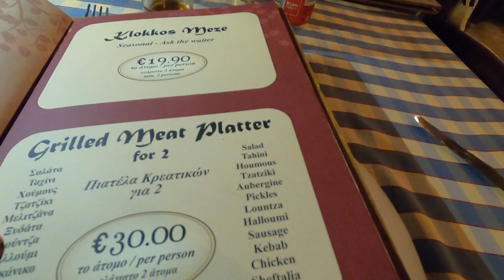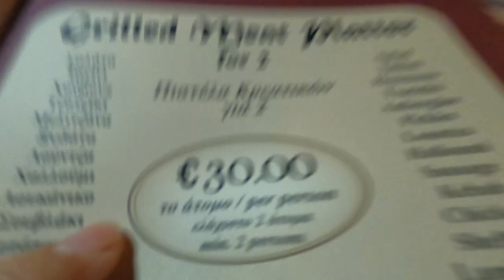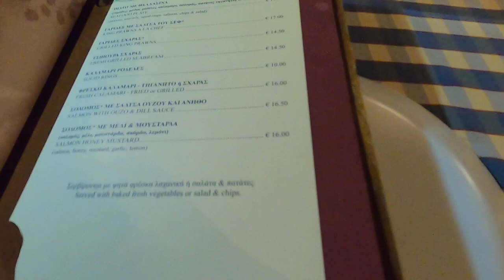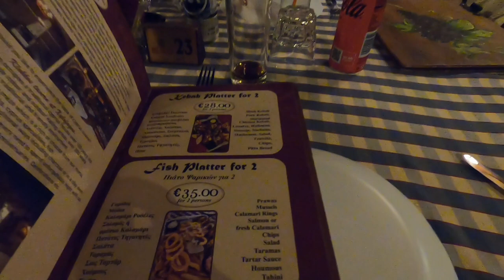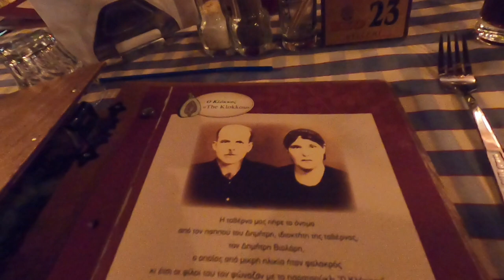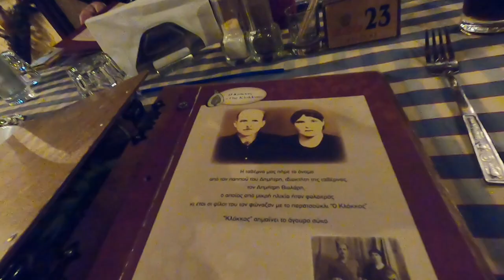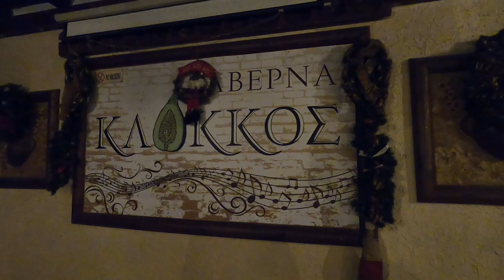Klokkos Taverna Xylofagou Cyprus - Incredible Cypriot Cuisine at its Best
Join George Cyprus Insight for Dinner at Klokkos Taverna in Xylofagou Cyprus.

If you're looking for delicious, Authentic Cypriot Cuisine, look no further than Klokkos Taverna! This restaurant is the BEST place to enjoy mouth-watering dishes like gyros, moussaka, and grilled lamb.

Instergram cyprusinsight.